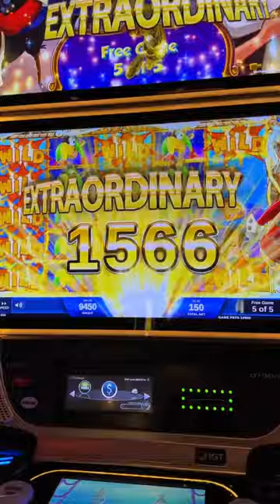Saved on the last spin! Free games on Wild Pirates slot!